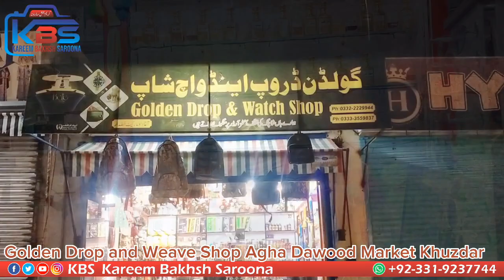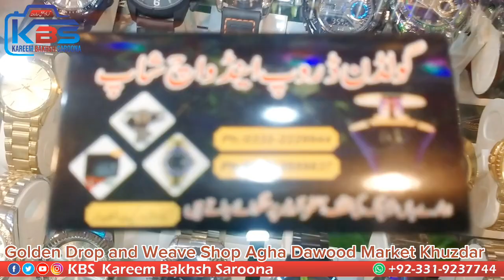Golden Drop and Weave Shop Agha Dawood Market KhuzdarWith us, various items of shopping are ordered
Golden Drop and Weave Shop Agha Dawood Market Khuzdar
With us, various items of shopping are ordered on order@kbs kareem Bakhsh saroona2429